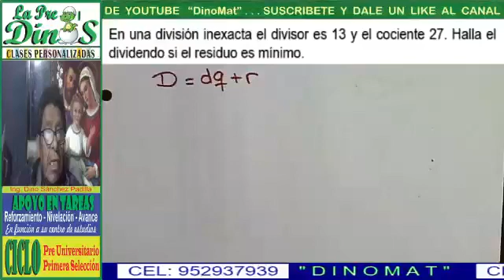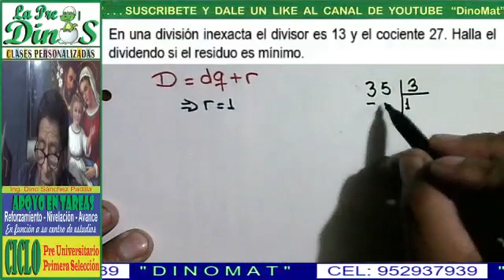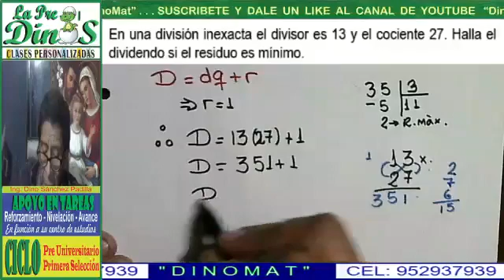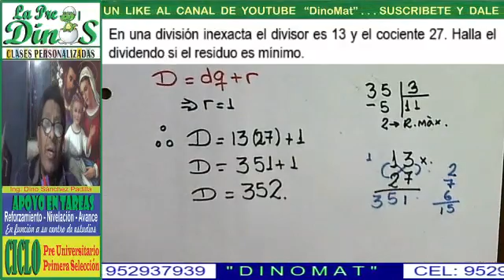CRIPTO ARITMÉTICA 22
РⷬRͬOͦВⷡLEͤMⷨAͣ RͬEͤS͛UͧEͤLᴛⷮOͦ